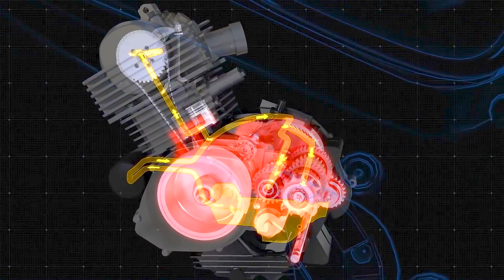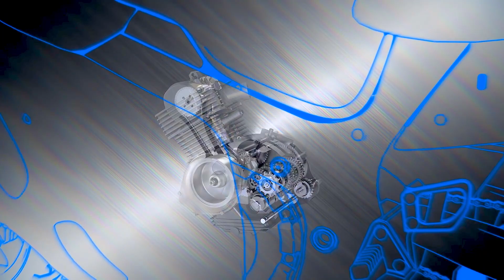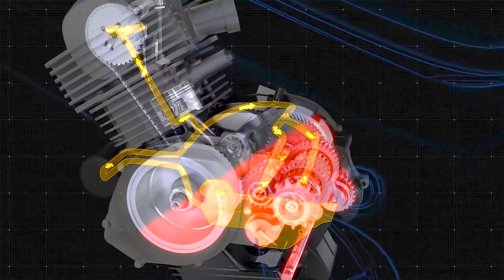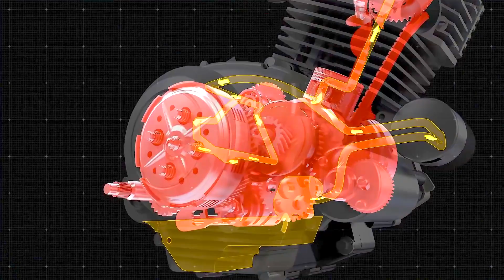Aapki Bike Ke Liye Konsa Engine Oil Sahi Rahega | Bike Engine Oil Konsa Best Hai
Aapki Bike Ke Liye Konsa Engine Oil Sahi Rahega | Bike Engine Oil Konsa Best Hai. Hi Guys, Mera name Prakash Panchal hai shuru me maine bike ke tutorial se start kiya tha and abhi me bike, car aur scooter ke video and reviews karta hu.